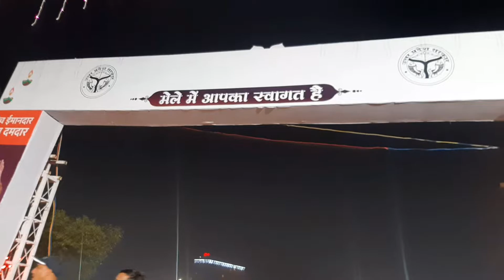Lucknow Mankameshwar Mandir Mela 👆👆💯💯